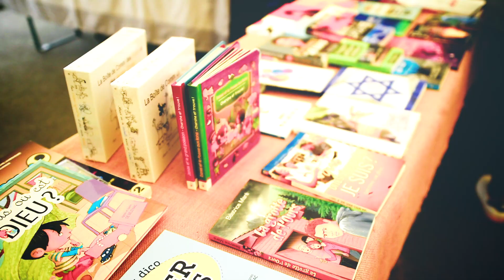After Movie - Gospel Festival Tubize 2018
Le Gospel Festival Tubize, 9e édition 2018 en image

Au programme : Concerts, animations, jeux, sanck, dances, et bien plus

Music
Filmé et monté par Jordan Al